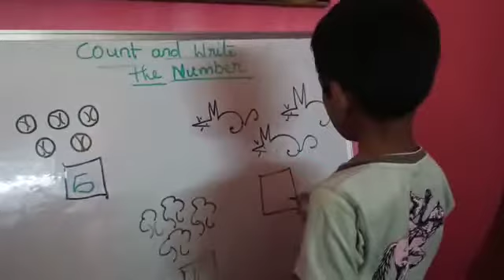R. Chethan Vilas | Count and Write the Numbers | Rise Play School | Jagannaickpur Kakinada.